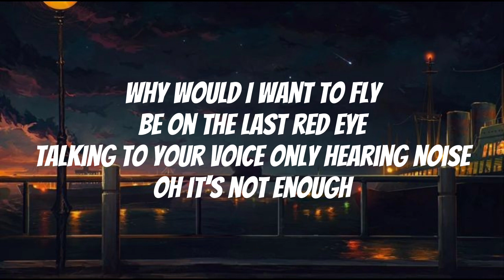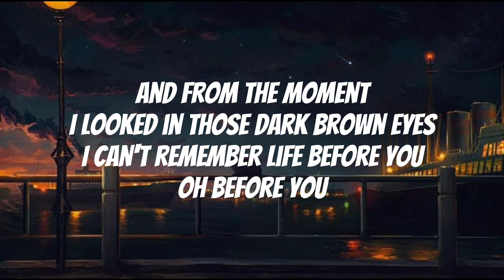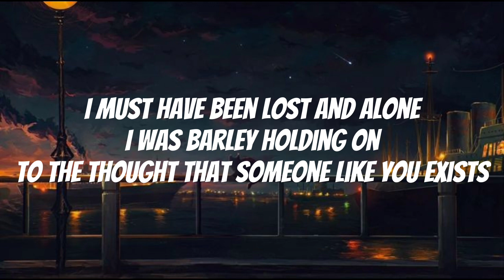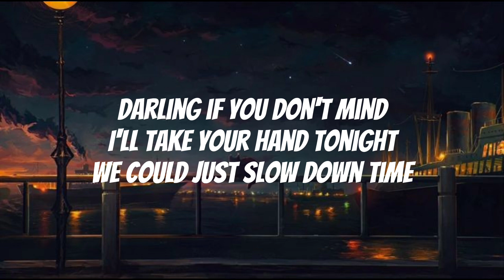Benson Boone - Before You (Lyrics)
Lyrics :

Why would I want to fly?
Be on the last red eye
Talking to your voice, only hearing noise
Oh, it's not enough
All of the nights I spent
Drowning my discontent
Wasting me away, everything has changed
Now that I found us
And it feels like home
Darling, if you don't mind
I'll take your hand tonight
We could just slow down time
Let me adore you
And from the moment I looked in those dark brown eyes
I can't remember life before you
Why would I want to go?
Now that you're all I know
Smiling under stars
Playing chasing cars
Somethin' 'bout the art of music in thе dark
Wе could just slow down time
Oh, before you
I bet I was lost and alone
I was barely holding on
To the thought of a moment like this
I was barley holding on
I must have been lost and alone
To the thought that someone like you exists

Tags bensb#bensonboone